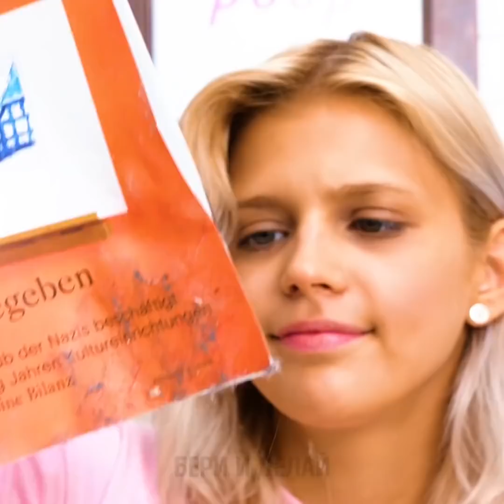НЕВЕРОЯТНЫЕ ЛАЙФХАКИ ДЛЯ ВАННОЙ, КОТОРЫЕ СТОИТ ЗНАТЬ || ПРИСПОСОБЛЕНИЯ ДЛЯ ВАННОЙ И ТУАЛЕТА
Ванная комната - одна из самых важных комнат в доме. Здесь вы моетесь, чистите зубы и опорожняете кишечник. Каждый согласится: это пространство должно быть чистым и организованным! И сегодняшние лайфхаки помогут вам в этом. Здесь вы найдете советы по поддержанию порядка в ванной. Сначала мы покажем вам симпатичный органайзер для туалетной бумаги из картона.

Чистить кран и его металлические детали может быть трудно, ведь до грязи бывает тяжело добраться. Но кран заблестит благодаря одной маленькой хитрости! Хотите держать в порядке полотенца, туалетные принадлежности и бумагу? Не покупайте органайзер; вместо этого сделайте такой же, как у нас. Мы также расскажем, как разместить на стойке больше полотенец, и как соорудить подвесную полку, освободив тем самым местом!

ТАЙМКОДЫ:

0:09 - Держатель для туалетной бумаги

2:52 - Лайфхак для очистки крана

6:45 - Органайзер для ванной своими руками

9:23 - Вешалка для полотенец

11:38 - Подвесная полка своими руками